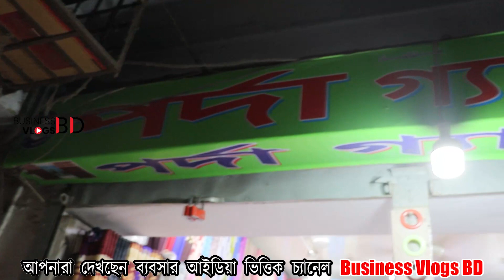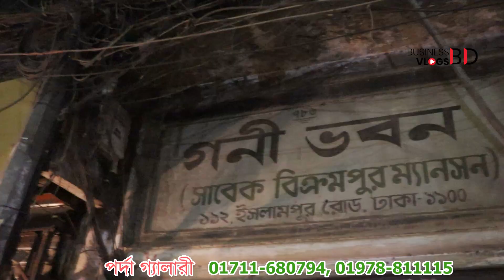পর্দার সর্ববৃহৎ পাইকারি মার্কেটের সন্ধান ইসলামপুর | মাত্র ৳ ১৫৫ থেকে শুরু | Curtain Wholesale Market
পর্দার সর্ববৃহৎ পাইকারি মার্কেটের সন্ধান ইসলামপুর | মাত্র ৳ ১৫৫ থেকে শুরু | Curtain Wholesale Market || Business Vlogs BD
ঠিকানা:

পর্দা গ্যালারী
112 Islampur Road, (Goni Bhaban),
Dhaka-1100

☎ Nurul Amin ~ 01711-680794 (Imo + WhatsApp)
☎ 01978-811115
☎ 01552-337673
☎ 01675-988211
আপনার ব্যবসার প্রমোশন বা যেকোনো প্রয়োজনে Business Vlogs BD কর্তৃপক্ষের সাথে যোগাযোগ করুন :-